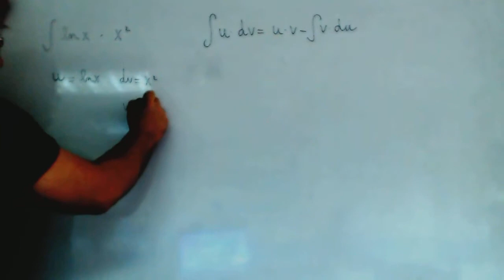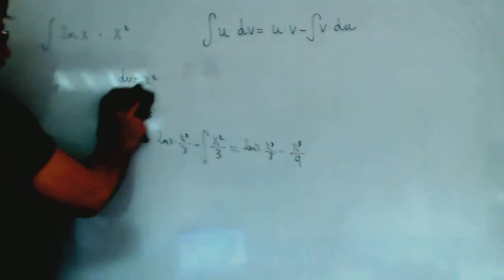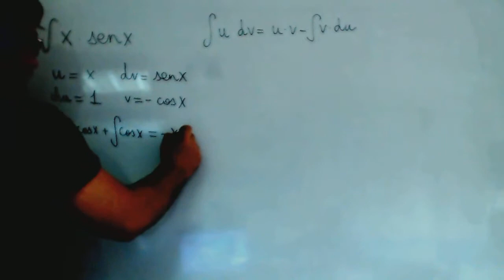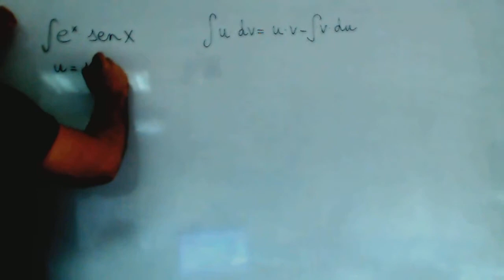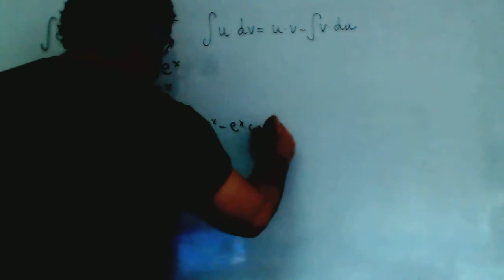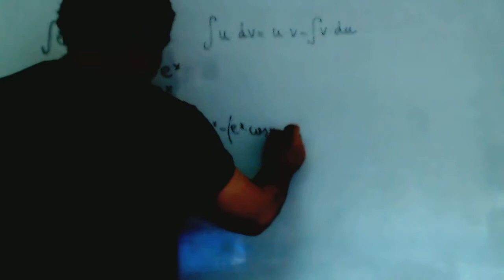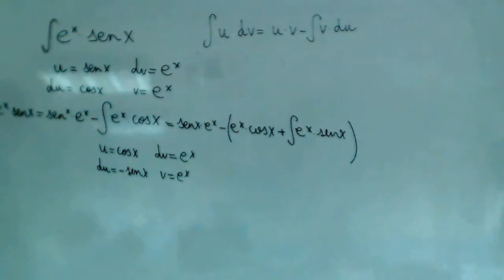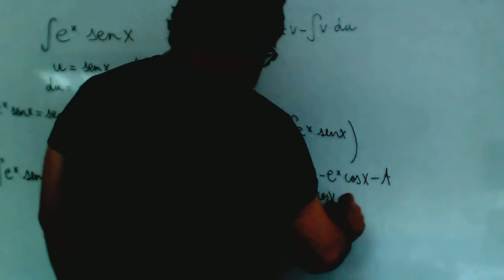Integral por partes e elevado a x por senx Matematicas 2º Bachillerato Academia Usero Estepona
Integral por partes e elevado a x por senx Matematicas 2º Bachillerato